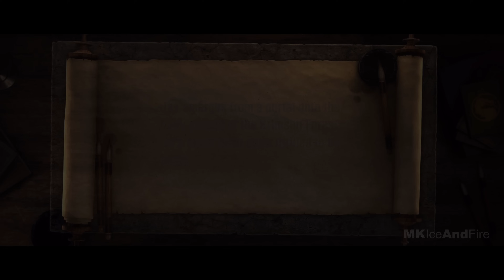MORTAL KOMBAT ONSLAUGHT Story All Cutscenes Movie 2023 [4K ULTRA HD]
Mortal Kombat Onslaught Story All Cutscenes Movie 2023 includes all the cinematics